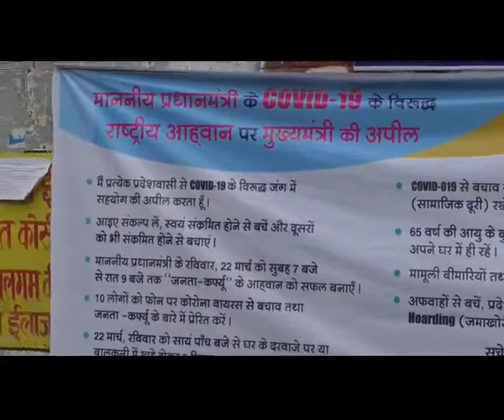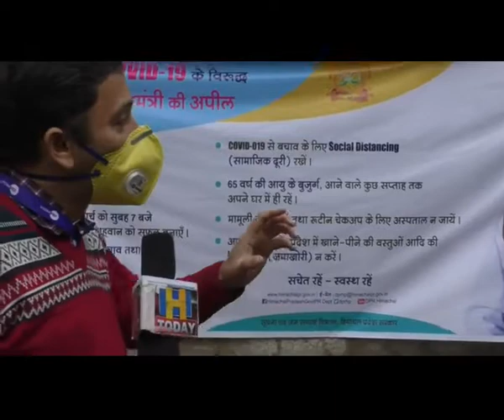हमीरपुर में लाॅक डाउन के बाद गाडियों की आवाजाही पर पूर्णतया रोक।